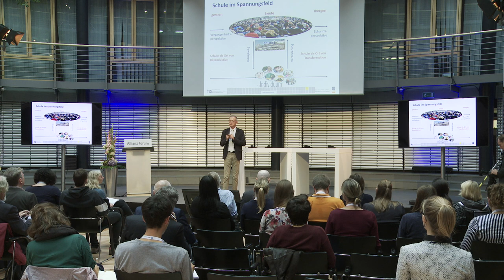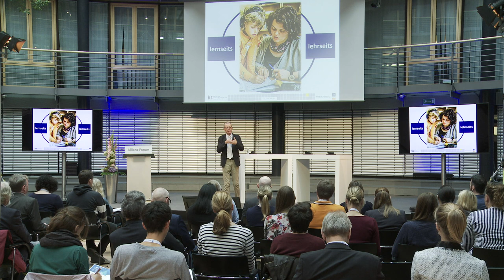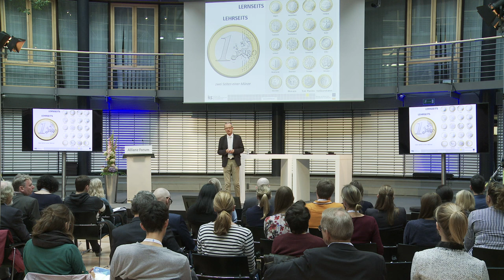Lehrkräfte bilden (27.09.18): Impulsvortrag "Lehren und Lernen aus der entstehenden Zukunft"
Schule, Studium, Fort- und Weiterbildungsangebote stehen auch im Zuge der digitalen Transformation vor zahlreichen Herausforderungen und Veränderungspotentialen. Dies betrifft auch und in besonderer Weise die Qualifizierungsangebote von Lehrkräften. Die Fachtagung Lehrkräfte bilden für die digitale Welt berücksichtigt alle Phasen der Lehrkräftebildung sowie deren Schnittstellen und Synergien. Ausgehend von zahlreichen Projekten und Erfahrungen sollten neue Ansätze einer zukunftsorientierten Lehrkräftebildung entwickelt und der Einsatz digitaler Medien zur Verbesserung der Schul- und Unterrichtsqualität entsprechend pädagogischer Konzepte befördert werden.

Dr. Nils Weichert, Vorstand des Forums Bildung Digitalisierung e.V, eröffnete die Fachtagung. Im Anschluss hielt Prof. Dr. Michael Schratz, von der School of Education der Universität Innsbruck, einen Impulsvortrag zum Thema "Lehren und Lernen aus der entstehenden Zukunft".